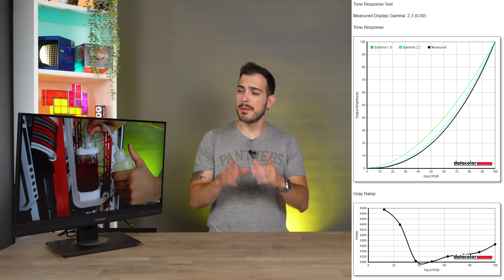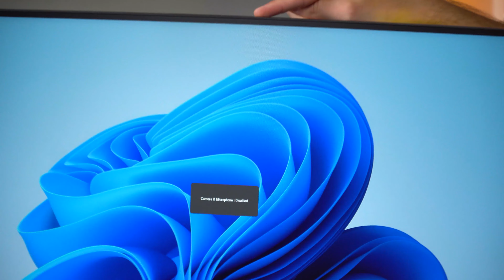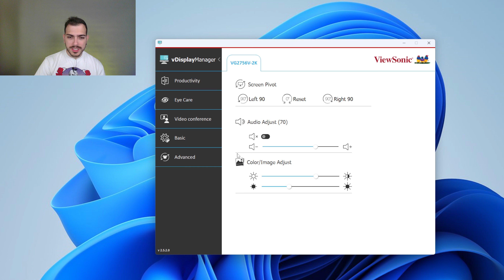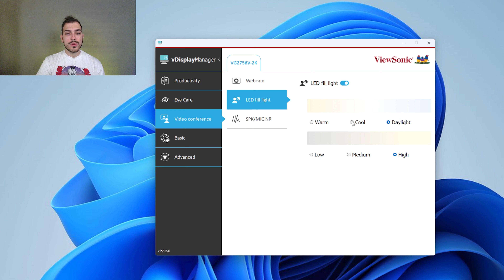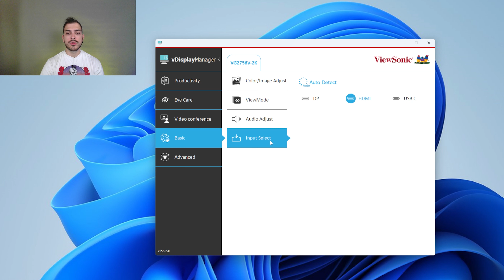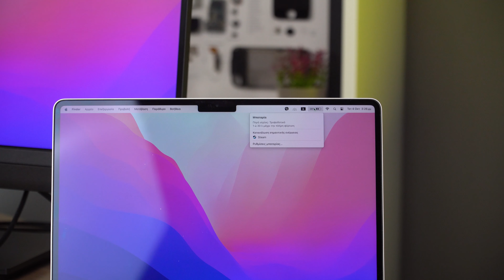Έχει κάτι Ξεχωριστό αυτή η Οθόνη! - Viewsonic VG2756V-2K Review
Πάμε να δούμε μία οθόνη που είναι πραγματικά πολυεργαλείο από τη Viewsonic!

Μέλη που στηρίζουν το κανάλι και τους ευχαριστώ ΠΑΡΑ πολύ:
"Souper Ανοιχτήρι!"
Mooredrinks
"Ο εκλεκτός!"
Claudio
"Είμαι και εγώ εδώ!"
χαραλαμπος αδαμιδις
Drazen
PANAGOS MAR.
Spiros Lachanas